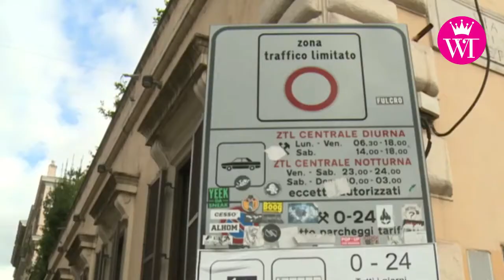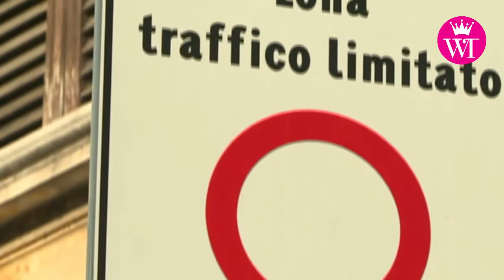ZTL, polemiche a non finire!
Prima tassisti e residenti, ora i commercianti: la ZTL in tempi di pandemia non mette d'accordo nessuno!
Ecco il nostro servizio!